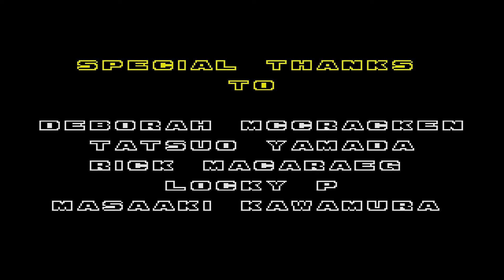Sonic the Hedgehog 2 - Tails (Final boss) - Xbox Series X gameplay